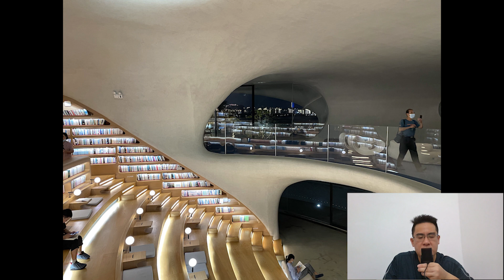Western Countries are Trained to be Fearful, China is Trained to be educated